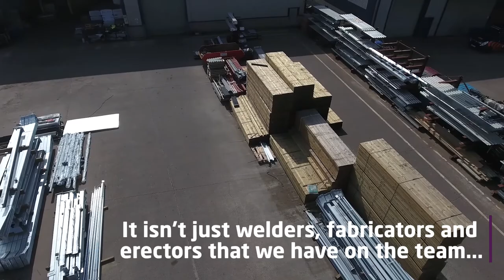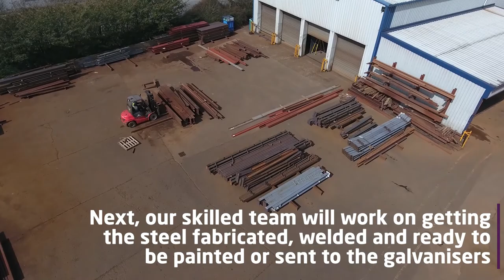Robinsons: What Do We Do?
With the team being unable to visit schools and careers events, we have had to find new ways to showcase what job opportunities lie within the construction & manufacturing industries. We have found that video is the most engaging way for us to communicate with the up and coming generations, so put together this quick educational video!

(PLEASE NOTE: all footage was filmed prior to COVID-19)